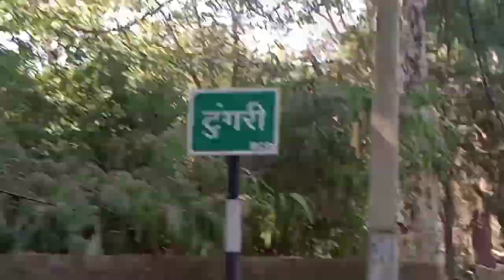Gr Ja Rahe Hai Aaj. Bohuth Din k Badh.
Hello Everyone Kyshe hai

Your inquiry

Village
Daily vlog
House Vlog Video
Home
Gr ka Vlog Video
daily vlog video
Viral vlog
Viral video
Gr ja rahe hai hai aaj